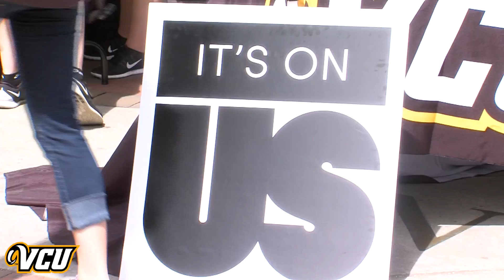IT'S ON US PLEDGE DRIVE